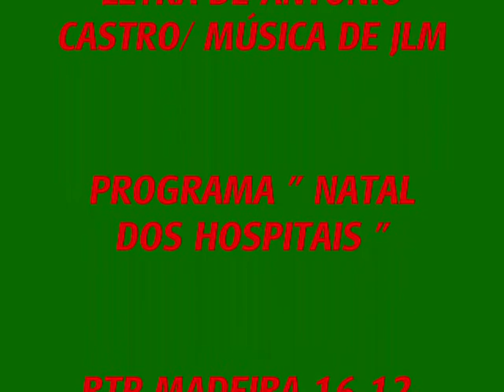JOÃO LUÍS MENDONÇA -O NATAL ESTÁ A CHEGAR -RTP M DEZ 2017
JOÃO LUÍS MENDONÇA, CANTA ( PARTE ) DE UM ORIGINAL COM LETRA DE ANTÓNIO CASTRO E MÚSICA DE SUA AUTORIA
" O NATAL ESTÁ A CHAGAR ", NO PROGRAMA " NATAL DOS HOSPITAIS " EMITIDO NO DIA 16 DE DEZEMBRO, DE 2017, PELA RTP MADEIRA, GRAVADO NO CASINO DA MADEIRA.
UM ESPECIAL AGRADECIMENTO AO MÚSICO E PRODUTOR PAULO FERRAZ, PELO CONVITE. VÍDEO PARTICULAR DE BLEENO.
UM SANTO E FELIZ NATAL PARA TODOS!
Um abraço a todos!.. JLM